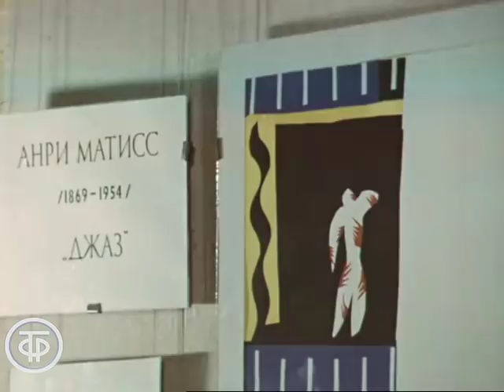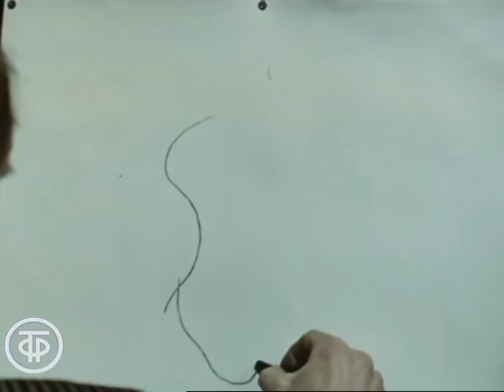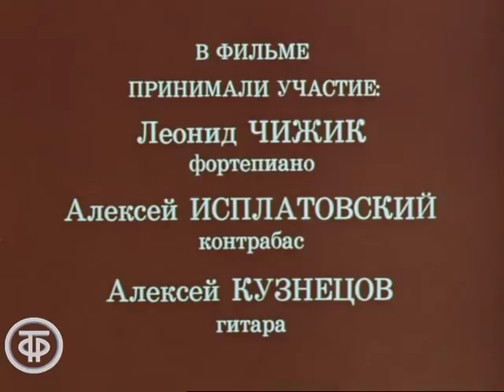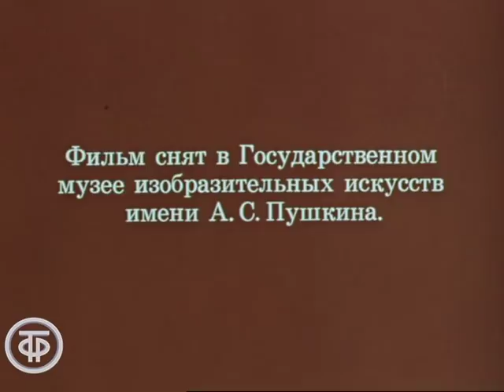Тема и вариации. Леонид Чижик и джазовые серии Анри Матисса в ГМИИ им. А.С.Пушкина (1979)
Тема и вариации. Леонид Чижик и джазовые серии Анри Матисса в ГМИИ им. А.С.Пушкина

Концерт джазовой музыки в Государственном музее изобразительных искусств им. А.С.Пушкина, приуроченном к выставке картин французского живописца А.Матисса. В программе импровизации лауреата Всесоюзного и международных конкурсов пианиста Леонида Чижика на листы А.Матисса из серии "Джаз".

0:00 – начало
Леонид Чижик (фортепиано):
0:09:03 – импровизация на тему картины «Сердце»
0:14:40 – импровизация на тему картины «Танец вокруг настурций»
0:19:13 – My funny Valentine (R. Rodgers)
0:24:56 – I Can't Give You Anything but Love, Baby (J. McHugh)
0:27:38 – St. Louis Blues (W. C. Handy)
0:31:56 – Stars Fell On Alabama (F.Perkins) – трио Леонида Чижика: Леонид Чижик (фортепиано), Алексей Исплатовский (контрабас), Алексей Кузнецов (гитара).